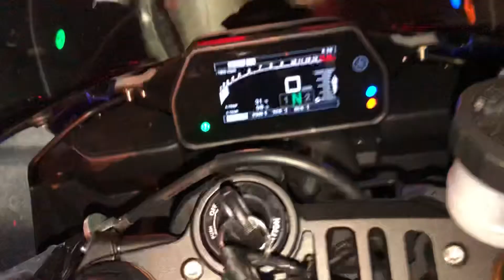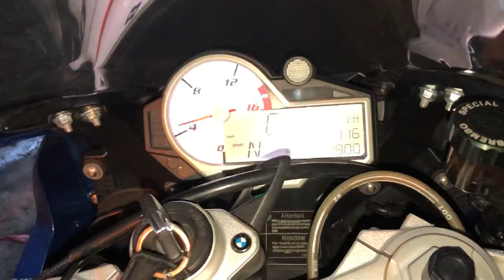S1000RR Và R1 2018 Gắn Pô Akrapovic Full System Anh Em Nghe Thử Tiếng Pô Tại TBK Team 147 Tân Khai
S1000RR Và R1 2018 Gắn Pô Akrapovic Full System Anh Em Nghe Thử Tiếng Pô Tại TBK Team 147 Tân Khai P4 Q11 Bảo Hello 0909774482